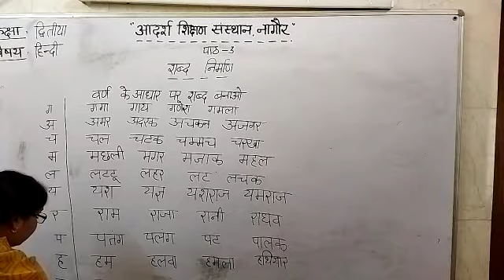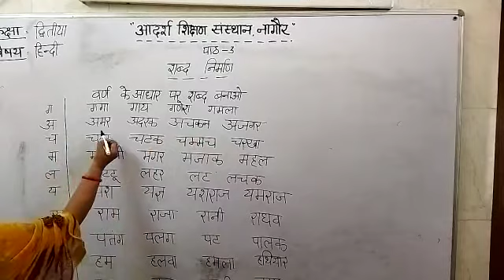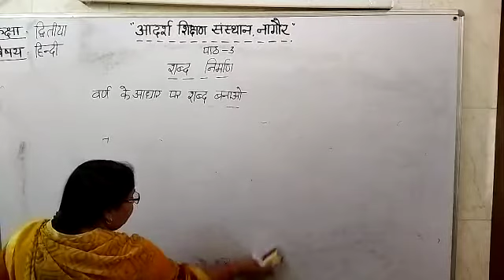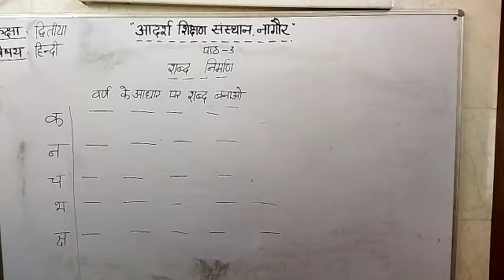कक्षा - द्वितीया विषय - हिंदी दिनांक 16-08-2021